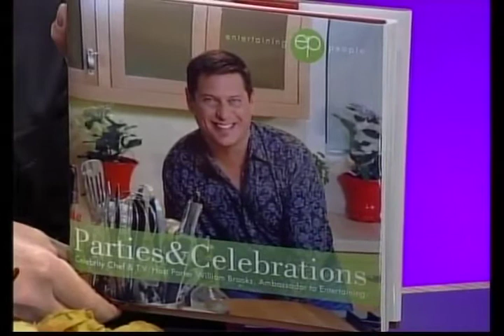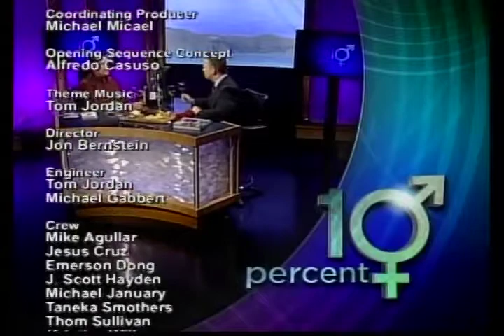David Perry speaks with Porter William Brooks, celebrity chef and style TV host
Episode # 155
Monday -- Friday, September 10-14, 11:30am & 10:30pm
Saturday & Sunday, September 14-16, 10:30pm
David Perry speaks with Porter William Brooks, celebrity chef and style TV host about how to entertain in style and on a budget.